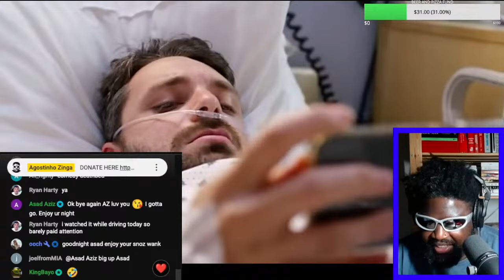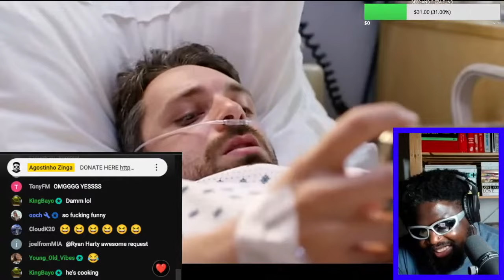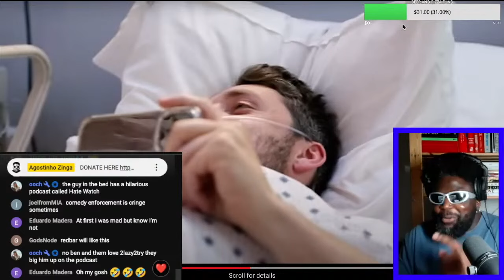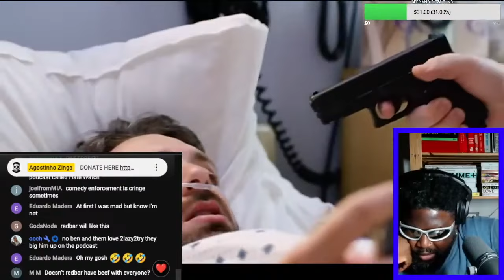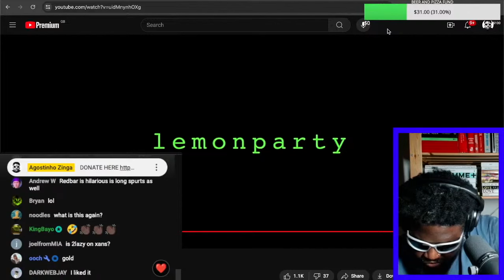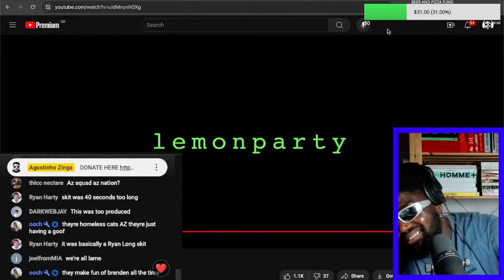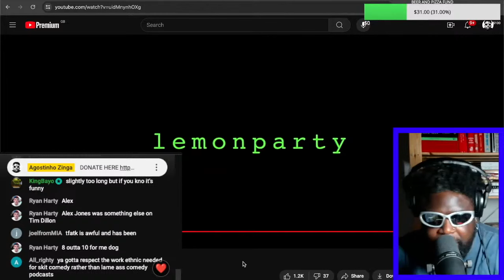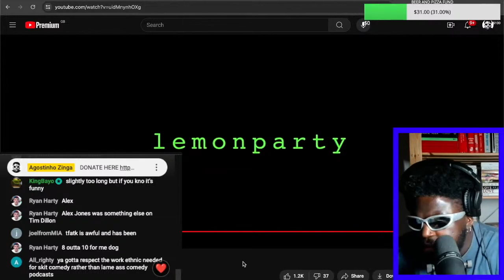LEMON PARTY COMEDY DEATHBED (REACTION)